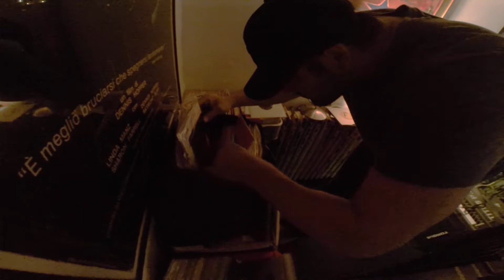Original Forty FIvers Printworks 130517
Original Forty Fivers live at Printworks, Hastings 13 May 2017. Music by Evil Ed - "It's a K.O." from Edstrumentals 2.